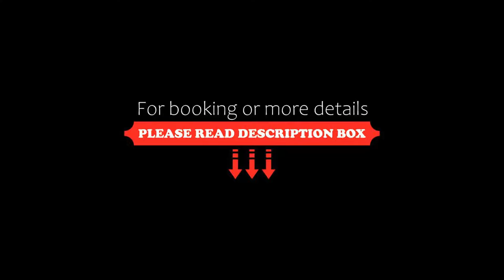Pandanus Palms Holiday Resort, Point Lookout, Australia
About Property:
This property is 9 minutes walk from the beach. Located on North Stradbroke Island, Pandanus Palms Holiday Resort features spacious villas with balconies offering views across Moreton Island and the Coral Sea. Free undercover car parking is available.
All villas at Pandanus Palms feature a fully-equipped kitchen with dishwasher and oven, laundry with dryer, ceiling fans in each room, and a barbecue.
Guests can relax around the...
Property Type: Resort
Address: 21 Cumming Parade, Point Lookout, 4183 Point Lookout, Australia
Searching For
1. Pandanus Palms Holiday Resort - Point Lookout - Australia
2. Pandanus Palms Holiday Resort - Point Lookout - Australia Address
3. Pandanus Palms Holiday Resort - Point Lookout - Australia Rooms
4. Pandanus Palms Holiday Resort - Point Lookout - Australia Amenities
5. Pandanus Palms Holiday Resort - Point Lookout - Australia Offers and Deals
Audio Credit:
Track Title: Subway Dreams
Artist: Dan Henig